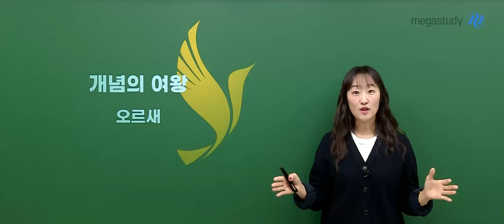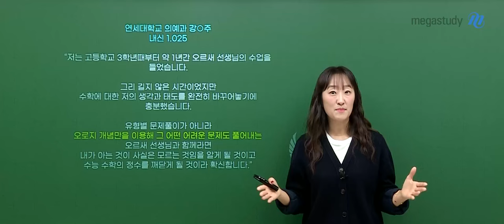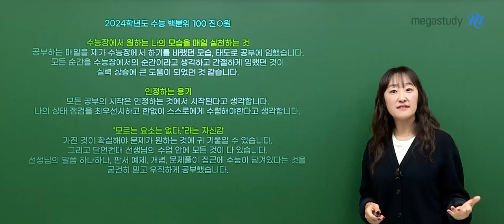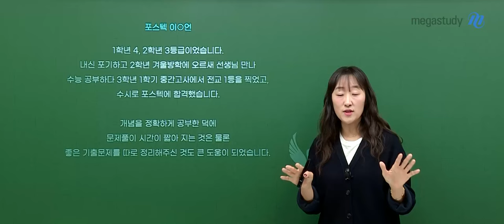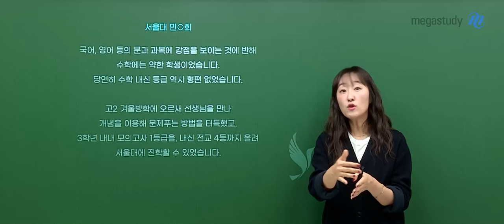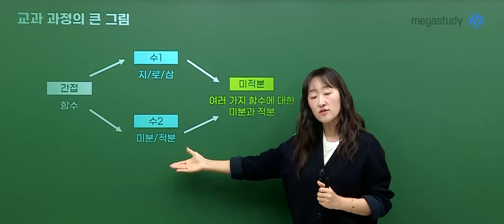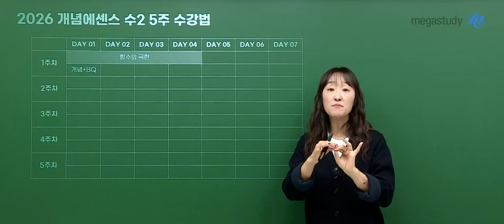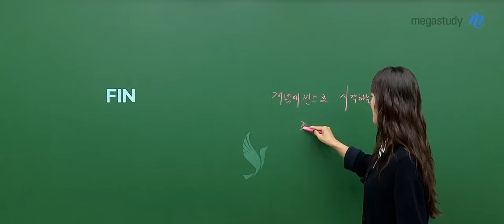[메가스터디] 수학 오르새쌤 - 개념에센스로 수험 생활을 시작하면 생기는 일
예비 고3 여러분들~
만나게 되어서 반갑습니다!

오르새 선생님의 개념에센스로 수험 생활을 시작하면
어떤 일이 생기는지 알려드릴게요!